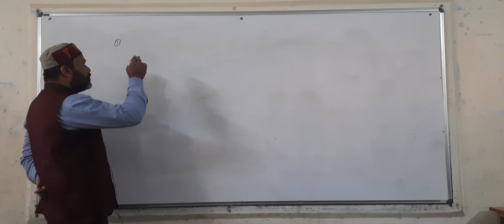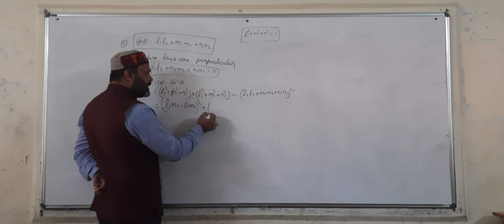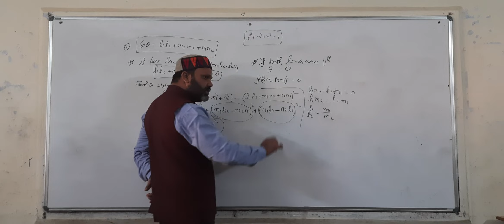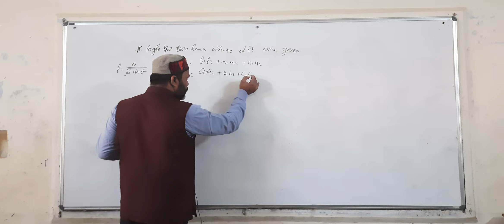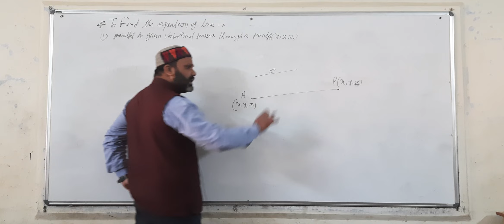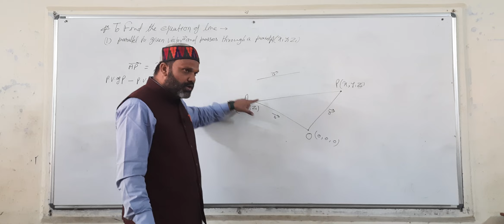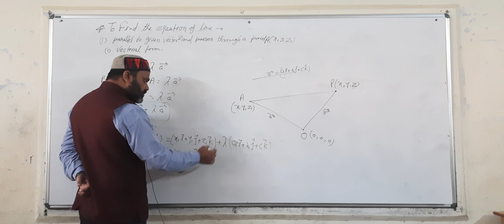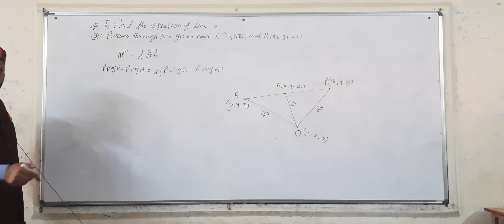3D Geometry Class 12🔥 [JEE Crash Course👻] | JEE Main 2022 (IIT JEE Maths) | Lecture -3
Stop It!
India's Education System neither have Education nor System.
GMS has Comprehensive learning programs & classes for all students ,
Become lifelong learners with highly experienced teachers, engaging video lessons and personalised learning journeys

GMS Is Not Just Only Free, Its Superb
Every student must assess their unique situation and decide according to their needs and goals, and while this alternative to traditional education is not for everyone, it's still a convenient option with virtually endless options for international students all over the world. 3D Geometry Class 12🔥 [JEE Crash Course👻] | JEE Main 2022 (IIT JEE Maths) | JEE✌. Hello Students, watch the amazing session on 3D Geometry JEE Mains in this JEE Crash Course Series. Here Balkishan sir will cover the whole chapter of 3D Geometry Class 12 Maths for JEE Main 2022 Preparation. This session will be very helpful for the students who are preparing for JEE 2022 Exams. If you want to score high in JEE Maths Exam Paper, then this session will help you get more marks. So, watch the complete video, and let's get a better understanding of 3D Geometry JEE.